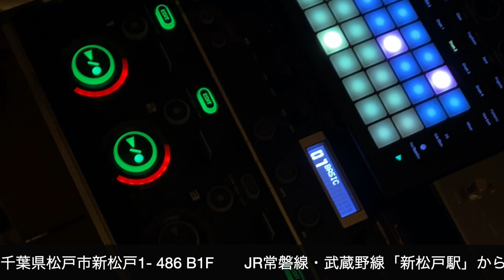LIVE LOOPING（Handpan & Cello）Patchwork LIVE 2023.1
LIVE LOOPING RC505
Instrument：Handpan & Cello

[ PROFILE ]
KASHIWA HANG／柏ハング
心に響く音の旅、会社を辞めて旅に出た：建築家を目指す中、過労をきっかけに柏駅前で音楽に出会う。脱サラして海外を中心に旅を始める。出会った人々の心に響く音の旅を継続中。
Travel and Music：I got sick with work of architecture. I quit my job. And I started journey soon. I am continuing the journey of sound. (since 2016,8)

手碟聲音之旅：2016年, 因為健康出了狀況，辭去了工作，開始一段尋找答案的旅程。而這段旅程之中，他也帶著手碟的聲音與他一起流浪。

千葉県流山市にて開講中。９割の生徒が音楽初心者です。日曜日は隔週でグループレッスンを開催しています。

[ Handpan ]
Black Umbrella Handpan

柏ハング「心に響く音の旅、会社を辞めて旅に出た。」

▶️ Amazon Music
その他：recochoku.jp, oricon.co.jp, mora.jp, ototoy.jp など